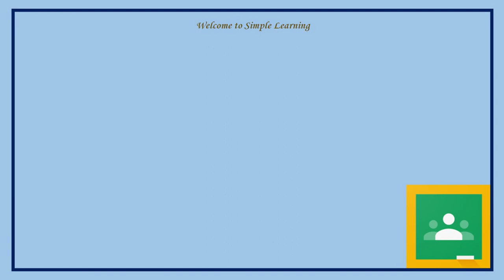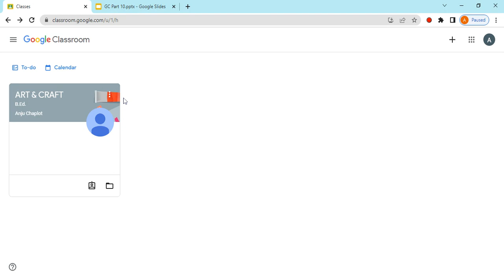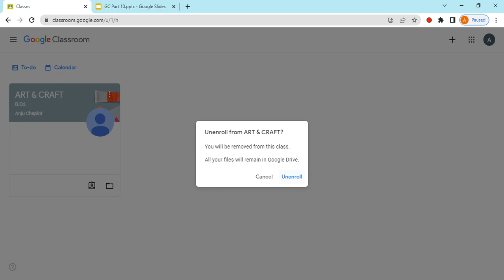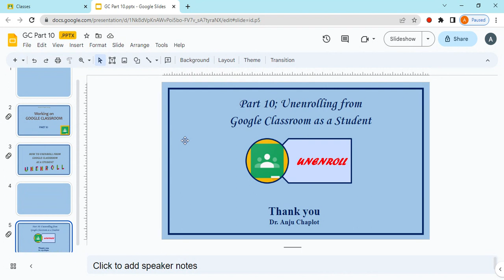How to 'Unenroll' from Google Classroom as a Student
This video shares the details about Unenrolling from the Google Classroom as a Student